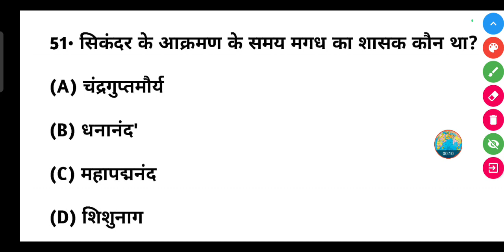सिकंदर के आक्रमण के समय मगध का शासक कौन था?